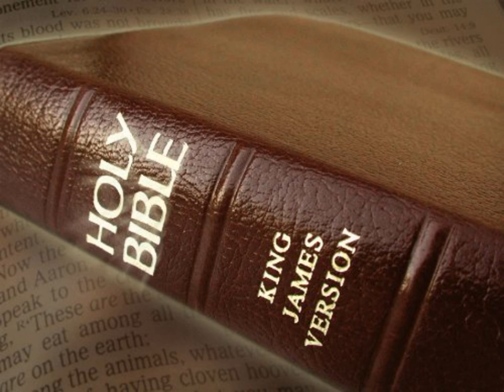King James Version Bible Audiobook Book of Esther Chapter 06